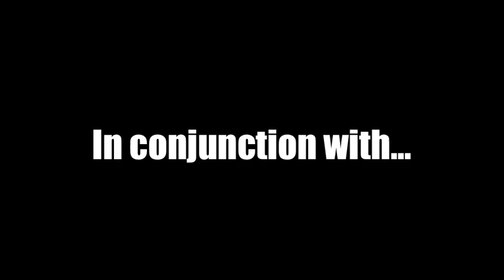BDM SUPA JAM vol.2 TRAILER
Boogie Down Mizonokuchi presents
BDM SUPA JAM vol.2

BBOY JAM featuring...
・DJ MURO
・DJ SKEME RICHARDS
・DJ TELLER

@Seco BAR, Shibuya 2012/07/07 (Sat) 20:00 start